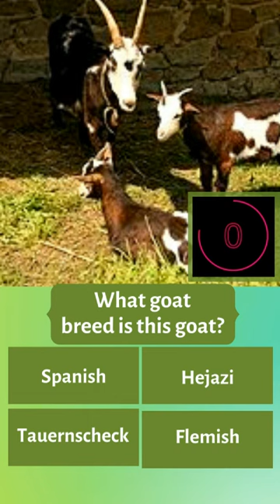GUESS WHAT GOAT BREED IS THIS GOAT?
Is it  Spanish? Tauernscheck? Hejazi? or Flemish?